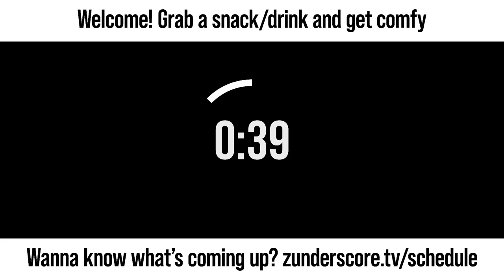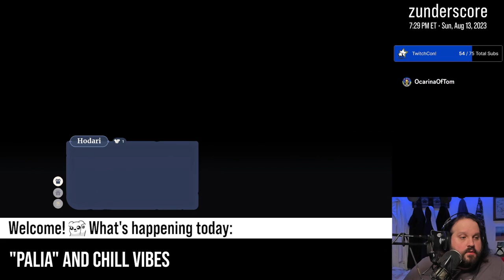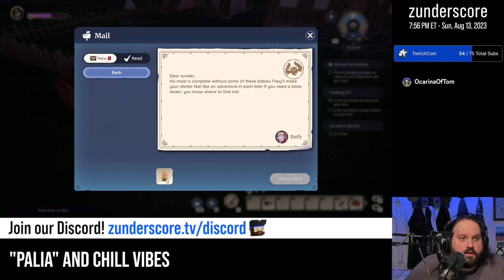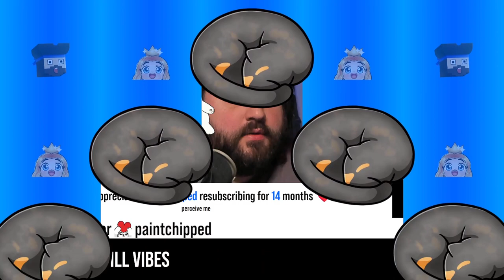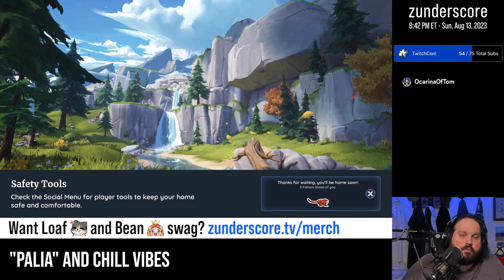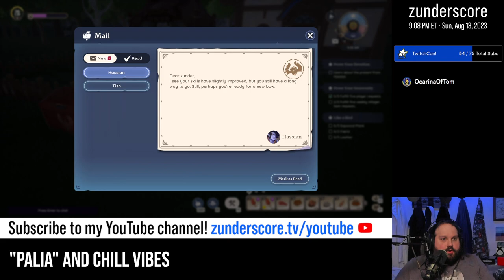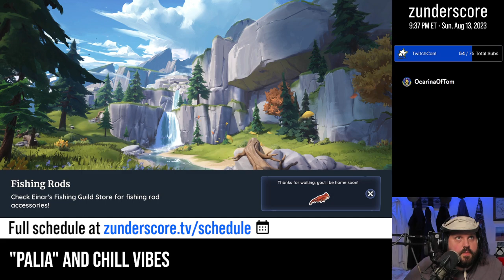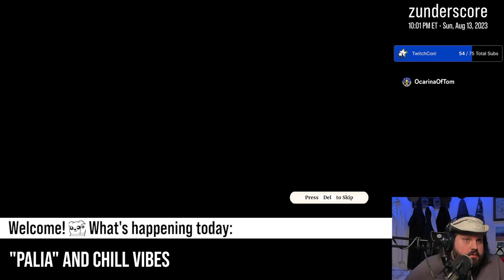zunderstream Show Archive - 2023-08-13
🎬: "Let's see if I can manage to sell more stuff and things tonight. | NEW TwitchCon sub goal!"